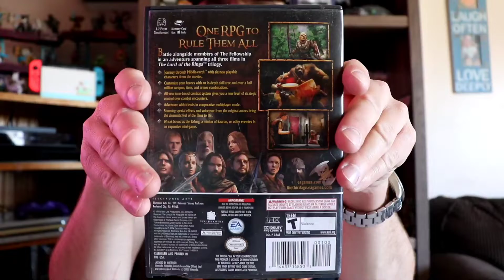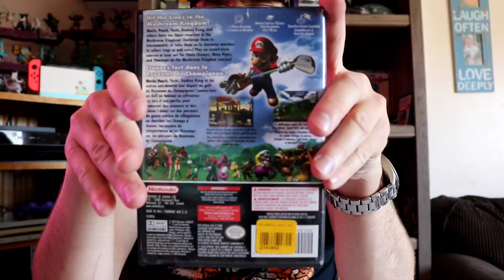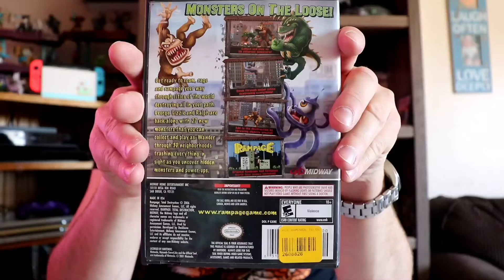Gamecube games and more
Awesome gamecube pickup and snes games